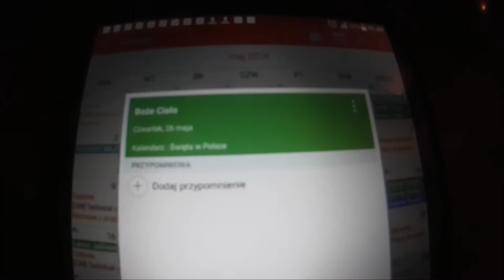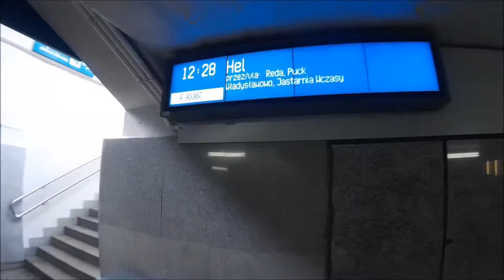W 3 DNI - czyli co możesz zrobić w 3 dni, mając 100 w kieszeni ;)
Mały poradnik co można zrobić w 3 dni, niewielkim kosztem. Trochę pomysłów a można wiele zrobić:
+ odwiedzić rodzinę
+ jazda rowerem
+ jazda motocyklem
+ pływanie, nurkowanie, opalanie
+ wejść na lotnisko, oglądać samoloty (jako że lubię)
+ odwiedzić Jastarnię
+ wypożyczyć sprzęt do windsurfingu
+ podróżować

Niestety, nie uchwyciłem:
+ jazda na rolkach
+ obserwacja jeleni i węży w lesie :D

Captured with SJCAM M10.

One handsome single guy.